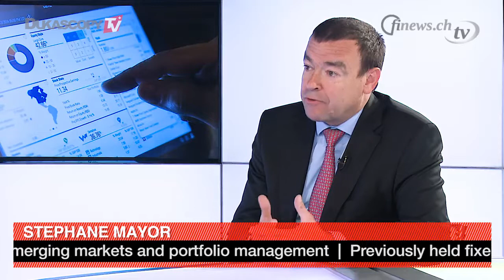Stephane Mayor: «Emerging Markets At Risk?» (24.05.2017)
With emerging markets like Venezuela at a tipping point, what is the risk for investors? Stephane Mayor, Senior Fund Manager, Edmond de Rothschild Group.